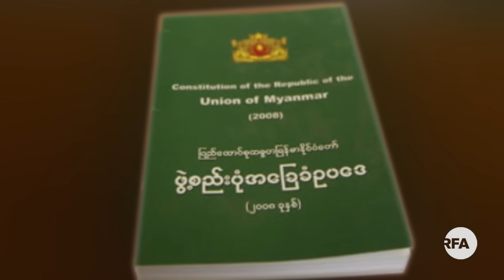ေဒၚေအာင္ဆန္းစုၾကည္နဲ႔ ဗိုလ္ခ်ဳပ္မွဴးႀကီးေဟာင္းသန္းေရႊ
■ ဗိုလ္ခ်ဳပ္မွဴးႀကီးေဟာင္းသန္းေရႊဟာ လူျမင္ကြင္းမွာ ႏွစ္အေတာ္ၾကာ ေပ်ာက္ေနရာကေန ၿပီးခဲ့တဲ့အပတ္ကေတာ့ သားမက္ျဖစ္သူရဲ႕နာေရးကို တက္ေရာက္ခဲ့တာ အမွတ္မထင္ ျပန္ေတြ႔ၾကရပါတယ္။ ဒီနာေရးကိုအေၾကာင္းျပဳၿပီး ႏိုင္ငံေတာ္အတုိင္ပင္ခံ ေဒၚေအာင္ဆန္းစုၾကည္က ဗိုလ္ခ်ဳပ္မွဴးႀကီးေဟာင္း သန္းေရႊဆီကို ေရးသားခဲ့တဲ့စာက အင္တာနက္ လူမႈကြန္ရက္မွာ ပ်ံ႕ႏွံ႔ခဲ့ပါတယ္။ လက္ရွိ ျမန္မာ့ႏိုင္ငံေရးမွာ ဗိုလ္ခ်ဳပ္မွဴးႀကီးေဟာင္းသန္းေရႊရဲ႕အခန္းက႑ ရွိေနတုန္းပဲလား၊ ေဒၚေအာင္ဆန္းစုၾကည္နဲ႔ ဗိုလ္ခ်ဳပ္မွဴးႀကီးေဟာင္းသန္းေရႊ ဆက္ဆံေရးကေရာ လက္ရွိႏိုင္ငံေရးမွာ ဘယ္ေလာက္ အေရးပါသလဲ ဆိုတာနဲ႔ပတ္သက္ၿပီး RFA ဝိုင္းေတာ္သူ မခက္မာက တင္ျပထားပါတယ္။
(႐ိုက္ကူး - ေက်ာ္လြင္ဦး)

လြတ္လပ္တဲ့အာရွအသံ
ျမန္မာသတင္းနဲ႔ဗီဒီယိုေတြ ၾကည့္ႏုိင္ဖို႔